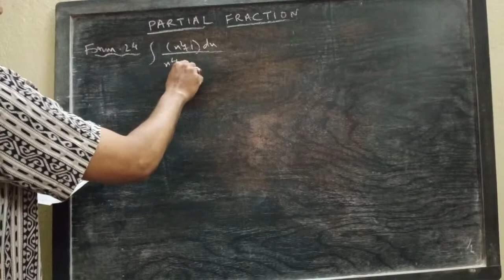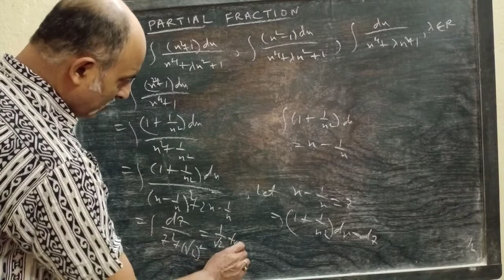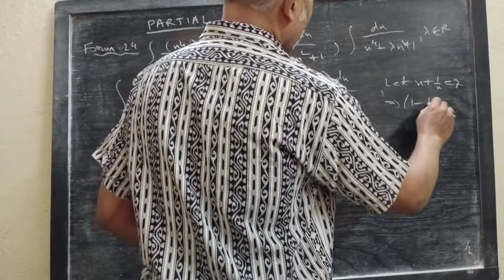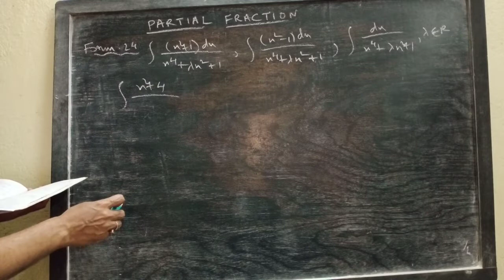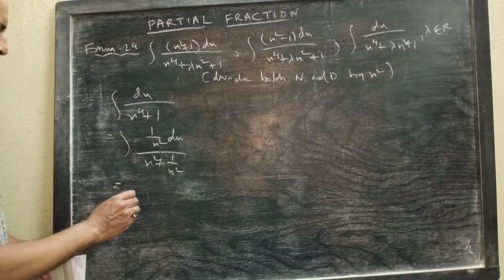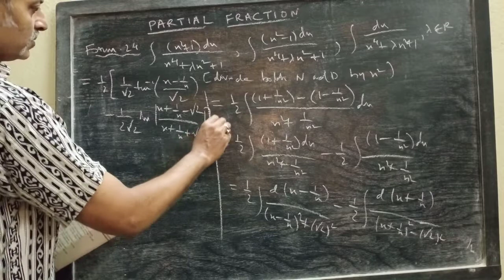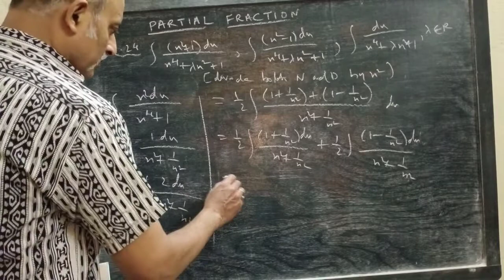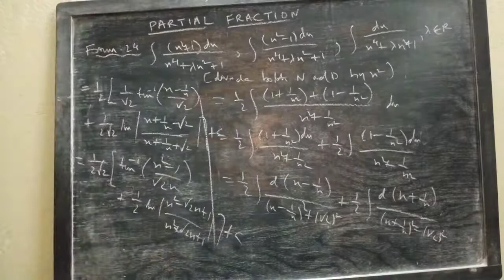Indefinite Integral ( Part 85, Part frac form 24) By Niladri Sir @ rkmission baranagore Lecture 126